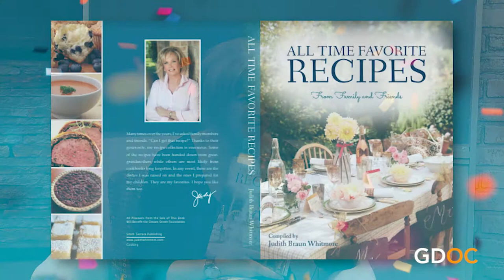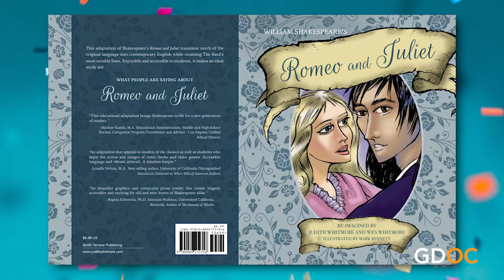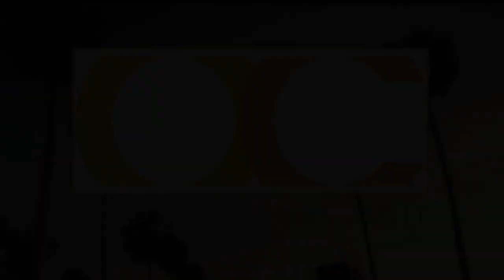Judith Whitmore: Talks About Her #1 Bestseller Book Come Fly With Me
In this video, author Judith Whitmore talks about her #1 bestseller book called, Come Fly with Me and her fascinating writing career.

For more things on fitness, entertainment, money management, relationships, life coaching, and all things Orange County, please